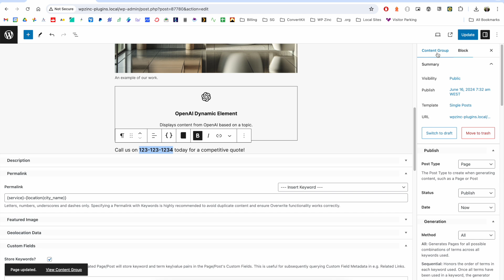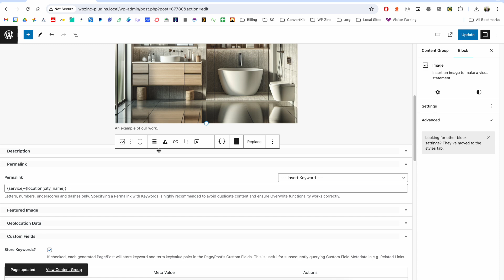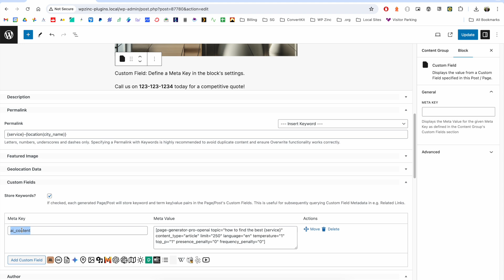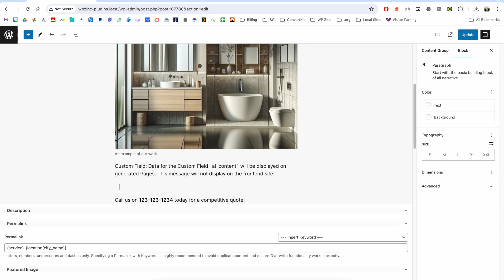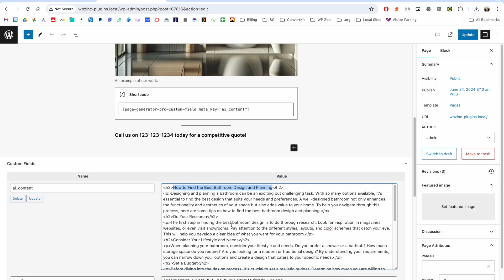WordPress Page Generator Pro: Using Dynamic Elements in Custom Fields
This video demonstrates how to use Dynamic Elements within the Custom Fields section of Content Groups, and reference that content in the output of generated pages, to retain AI content on page re-generation.

0:00 - Using the OpenAI Dynamic Element
0:27 - Regenerating Pages
1:04 - Saving AI content on regeneration using Custom Fields

▬ Page Generator Pro  ▬▬▬▬▬▬▬▬▬▬

Page Generator Pro is a programmatic SEO (pSEO) Plugin for WordPress, designed to mass generate content for Pages, Posts and Custom Post Types, each with their own variation of a base content template.  Variations can be produced by using dynamic keywords, which can include cities, counties, ZIP codes, phone area codes and more.